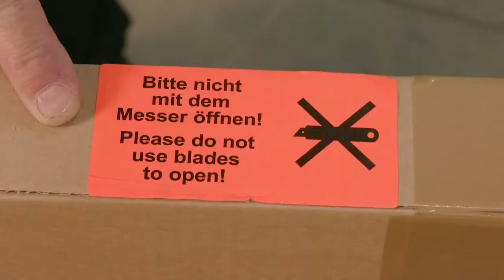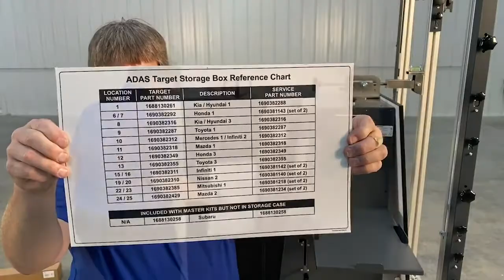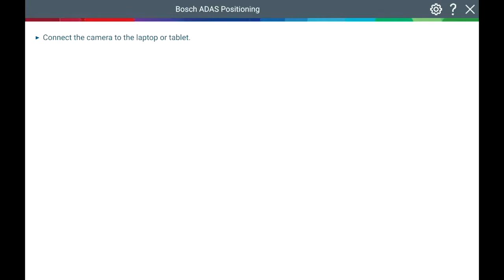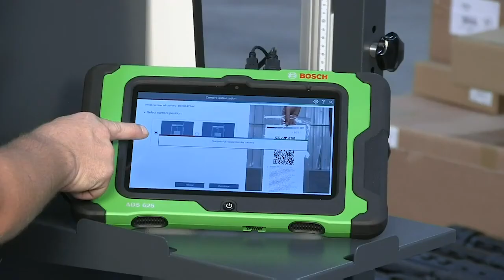Bosch ADAS Unpacking, Assembling and Initilizing the Bosch DAS 3000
Learn how to properly unpack, assemble and initialize the DAS 3000 equipment from Bosch